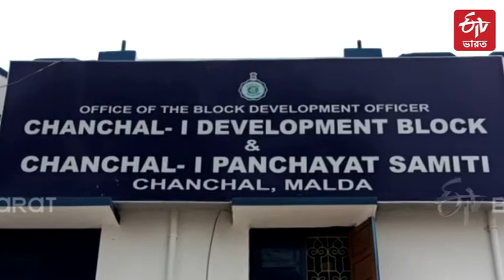Brain Tumor:ব্রেন টিউমারে আক্রান্ত ছয় বছরের সুহানা | 6Years girl suffering for brain tumor| Malda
একদিন বিকেলে বন্ধুদের সঙ্গে খেলে বাড়ি ফেরার পর সুহানা বলে, "মা খুব মাথা ব্যথা করছে ।" নুরবানু ভেবেছিলেন, ঘুমোলেই মেয়ের মাথা ব্যথা সেরে যাবে । কিন্তু তা হয়নি । পাঁচ মাসের মধ্যে সেই ব্যথা ধীরে ধীরে চলাফেরার শক্তি কেড়ে নেয় সুহানার । চিকিৎসক জানিয়ে দেন, সুহানা ব্রেন টিউমারে আক্রান্ত ।